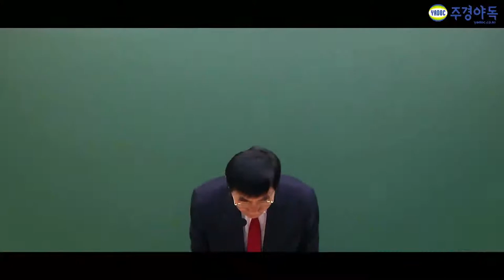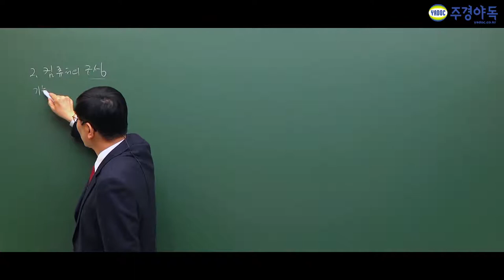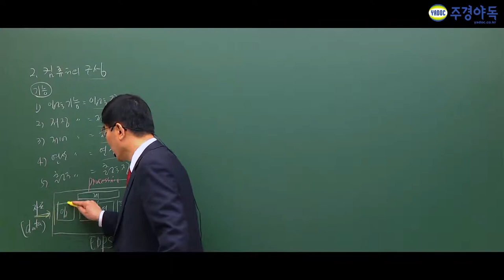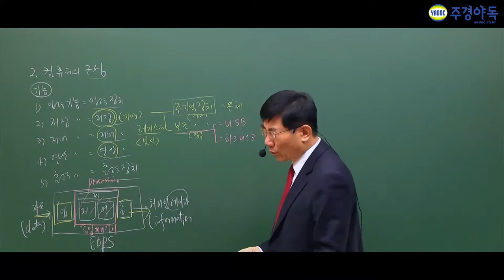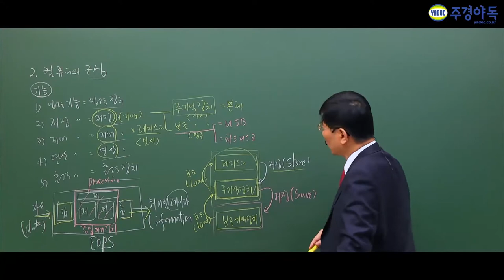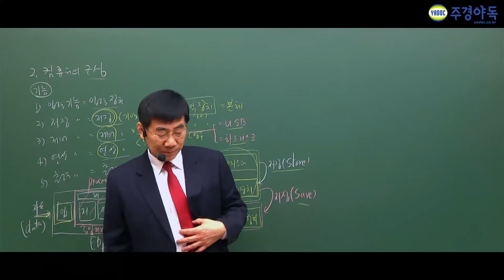정보기기운용기능사 표의내용중요! 별표3개입니다!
주경야독의 최창선 교수님과 함께 정보기기운용기능사 필기를 준비해보세요

컴퓨터의 구성의 기능을 설명해주고 저번강의에 이어서 두번이나 강조 하며

말씀하신 부분이 있는데요 영상을 통해 확인해주세요!

더 많은 강의가 보고싶으시다면 밑 링크를 참고해주세요!

1부에서 4부중 1부입니다